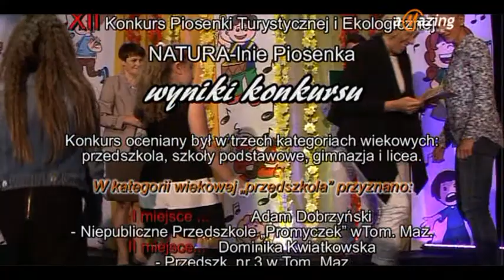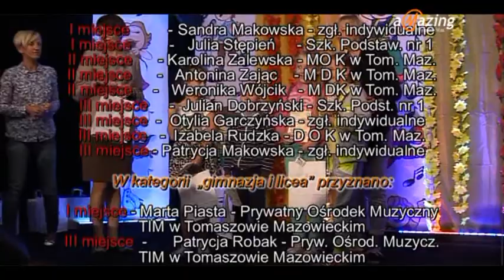XII konkurs Piosenki "NATURA-lnie Piosenka" - MOK cz. 2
Część druga występów, młodzież w kategorii "gimnazja i licea", w Konkursie "NATURA-lnie Piosenka". Jury w składzie: Dorota Habiera - Czaplińska, Łukasz Boroński, Izabela Piotrowska, Ewa Biazik, wysoko oceniło umiejętności uczestników i przyznało I miejsca w poszczególnych kategoriach: Adam Dobrzyński - Niepubliczne Przedszkole "Promyczek", w kategorii szkół podstawowych - Sandra Makowska i Julia Stępień, oraz w kat. gimnazja i licea pierwsze miejsce wywalczyła Marta Piasta. Pozostałe wyniki znajdziecie w materiale. Zachęcamy do obejrzenia występów i zapoznania się z całością wyników konkursowych.